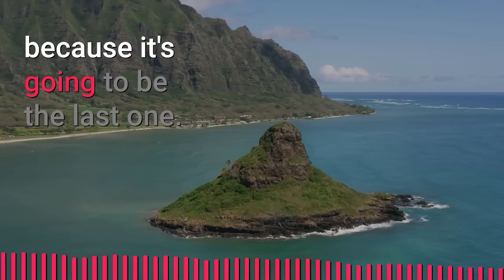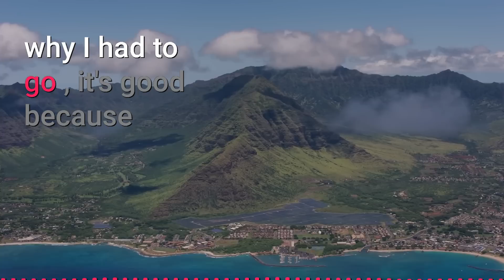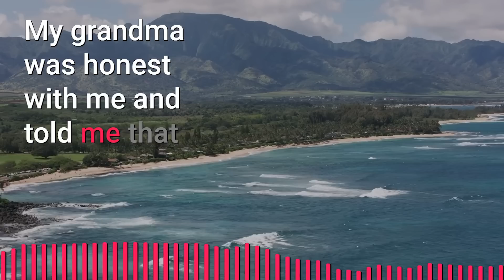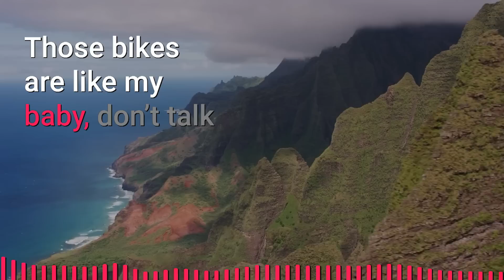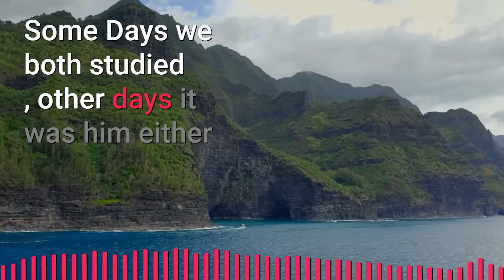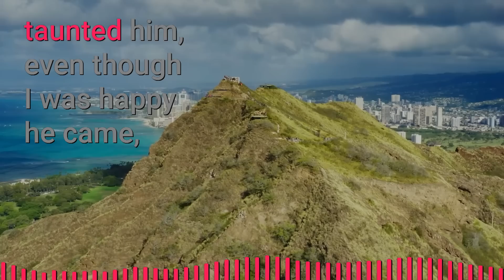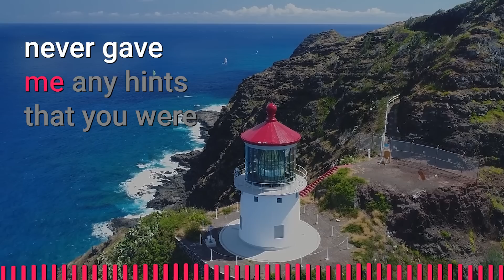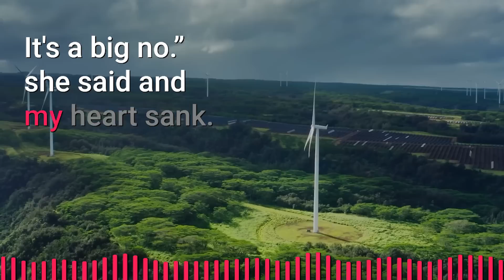My High School Principal Walked in on Me Kissing the Hottest Guy in School | Jimmo Gay Love Story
🌈 I Kissed the Hottest Guy in School in Front of the Principal

🌈 Summary
This story brings back the touch of young love and passion. This story not only focuses on romance but also brings out the innocence and sincerity and shows two ways of life from the point of view of two young boys, Lucas and Jeremy. Starting with an unique style this story tells about Lucas, whose mother fell ill and was admitted into hospital which led to Lucas staying there most of the time. Lucas wants to go to the best college to get the life he never had and make his mom proud. Being a single mom and paying for college fees was a little hard that Lucas understood well even though they were financially stable enough still Lucas wanted to take off the burden from his mom and applied for scholarships. Lucas’s life takes a turn when he meets Jeremy who was completely opposite but they both got into an obligatory relationship of tutor and student where Lucas taught Jeremy. After sharing an nemesis relationship they both got to explore each other’s life which changed their outlooks about each other. Not very late, Lucas realized his feelings for Jeremy but was afraid to confess because of his mom. On other hand Jeremy was gay but never had courage to tell Lucas about his feelings thinking Lucas is straight and he might lose him as a friend as well. But they figured their way out as time passed by and shared their first kiss leading them to be the most scandalous couple of bridgestone high school.

► Story: My high school lover   | Jimmo Original